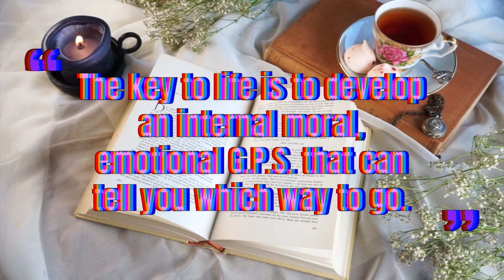when you come back from school... *MUSIC*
Lesfm